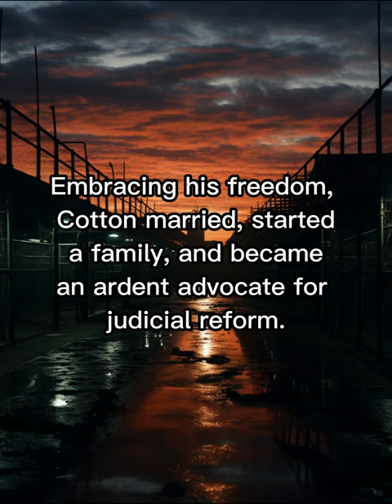24. Wrongful Conviction of Ronald Cotton: A Decade in Prison, DNA Exoneration, and Fight for Reform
In July 1984, a harrowing incident unfolded in North Carolina that would change two lives forever. Jennifer Thompson, a young woman, was brutally assaulted in her home. This crime set off a chain of events leading to one of the most compelling legal dramas in recent history.

Ronald Cotton, an innocent man, found himself caught in the crosshairs of a flawed criminal justice system. Based solely on eyewitness testimony, a method now known to be often unreliable, Cotton was convicted of a crime he did not commit. Sentenced to life in prison plus fifty-four years, he faced a future filled with despair and injustice.

However, the story took a dramatic turn in 1995. After more than a decade behind bars, a critical re-examination of the evidence was initiated. This time, advanced DNA testing, a burgeoning field at the time, was employed. The results were groundbreaking – they conclusively proved that Cotton was not the perpetrator. In June 1995, Ronald Cotton walked out of prison a free man, his innocence finally recognized.

But Cotton's story did not end with his release. He turned his harrowing experience into a force for good. Embracing his newfound freedom, Cotton dedicated his life to advocating for judicial reform, particularly in the area of eyewitness identification. His collaboration with Jennifer Thompson, who had misidentified him, became a powerful symbol of forgiveness, understanding, and the shared commitment to fighting injustices in the legal system.

This compelling tale is more than just a story of wrongful conviction and exoneration. It's a testament to the human spirit's resilience, the importance of truth in the justice system, and the transformative power of advocacy.

Join us as we delve deep into Ronald Cotton's extraordinary journey – a true story of perseverance, redemption, and the unyielding quest for justice.

And if this story has moved you, or if you're passionate about justice and the incredible stories of human endurance and truth, don't forget to follow us for more content that delves into the heart of real-life mysteries, courtroom dramas, and tales of redemption. Your support helps us continue to bring these important stories to light.